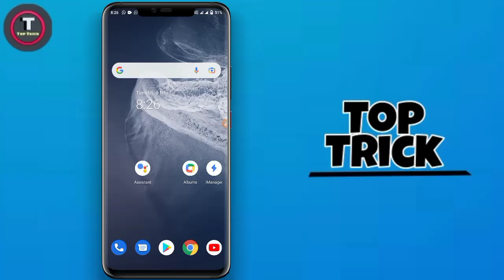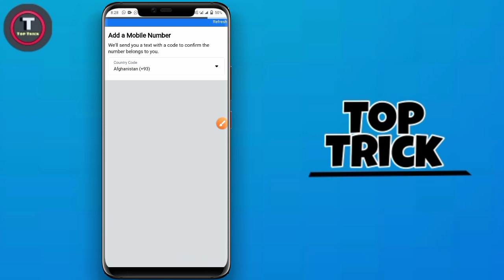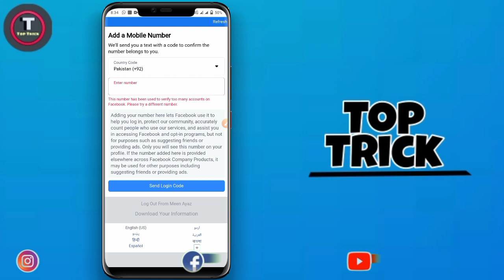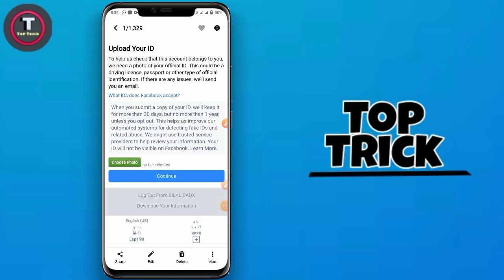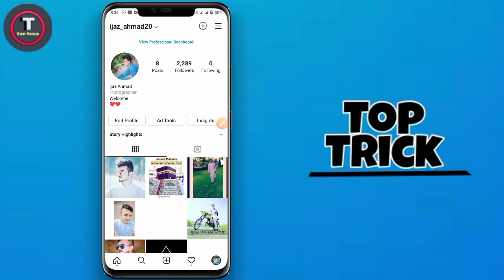How To Solved You Disagreed With The Decision 2022 || Facebook Account Suspended 30 Days || Toptrick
How To Solved You Disagreed With The Decision 2022 | Facebook Account Suspended 30 Days | Top trick

                            Top Trick

✫═══████✫Next Video✫████═══✫

How to reportng Fake Facebook ID Real Tricks

How To Facebook Two Factor Authentication Code Not Received Problem

How to increase Instagram followers real trick

How to recover your account has been locked Facebook

★ Disable account kaise open Kare
★ Recover disabled Facebook account
★ you disagreed with the decision facebook problem 2021
★ Recover you disagreed with the decision FB toptrick
★ you disagreed with the decision Facebook Hindi
★ you disagreed with the decision facebook problem Urdu
★ we suspended your FB account
★ how to recover facebook suspended ID
★ we suspended your account
★ how to open we suspended your account